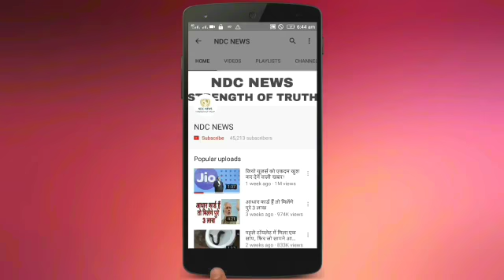इन राशि के लोग होते है सबसे अकड़ू और घमंडी, जाने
2) अगर आपकी भी कलाई पर यह 3 और 4 लाइनें हो तो आप भी हैं बहुत स्पेशल, जानिए कैसे

4) सलमान की पूर्व भाभी मलाइका का एेसा चांदी अवतार घायल कर देगा आपको, देखें HOT PICS

5) कभी 800 रुपए में नौकरी करने वाली मुकेश अंबानी की पत्नी नीता ने शादी से पहले रखी थी ये शर्त